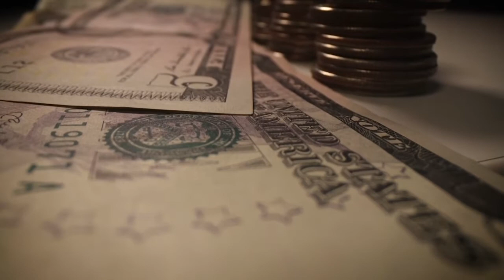Matt C. Abbott Clip on Father Kunz Murder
41-second clip of an interview with Matt C. Abbott of the Published Reporter, and separately, retired homicide detective Dawn Johnson, for an upcoming episode of Real Life Nightmare with Paul Holes featuring the 1998 unsolved murder of Father Alfred Kunz.